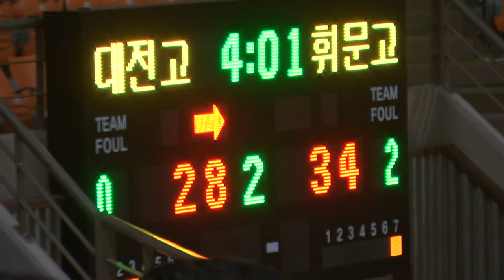2013 KBL춘계대회 대전고 휘문고 2q